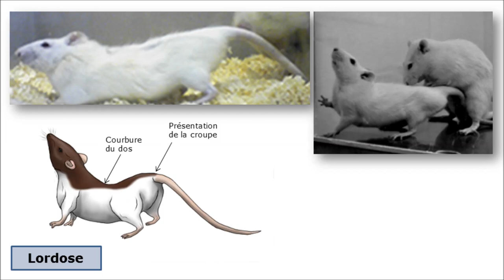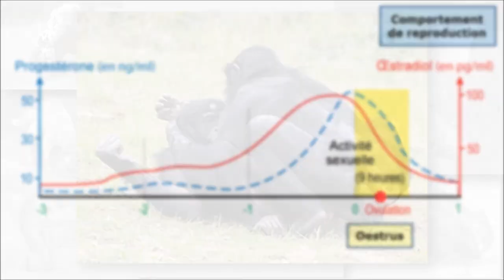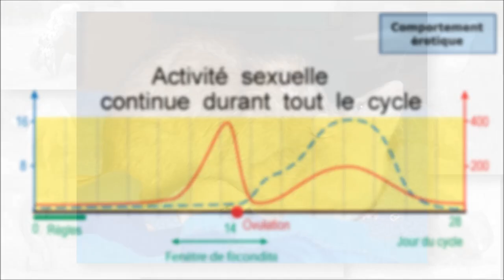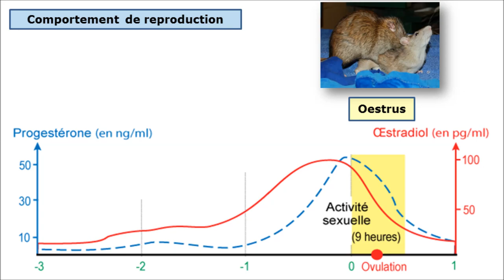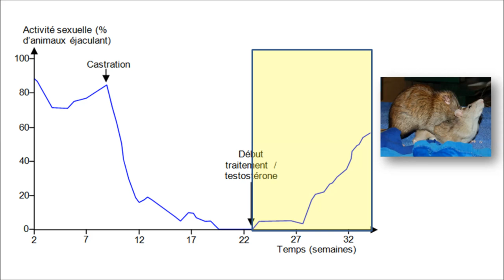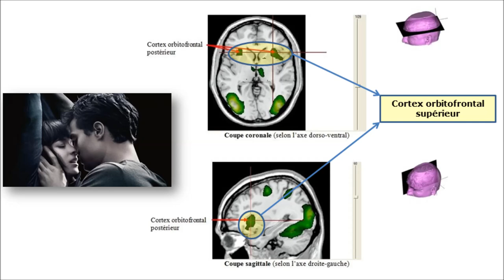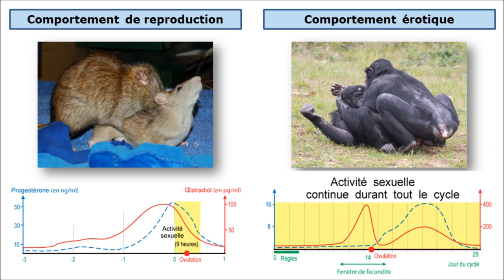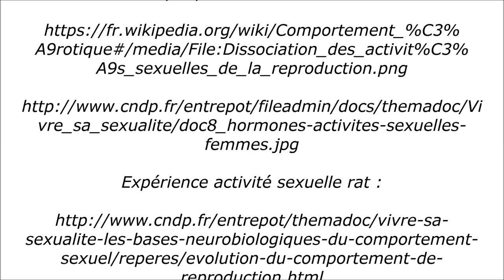SVT - Seconde - Le comportement sexuel chez les Mammifères